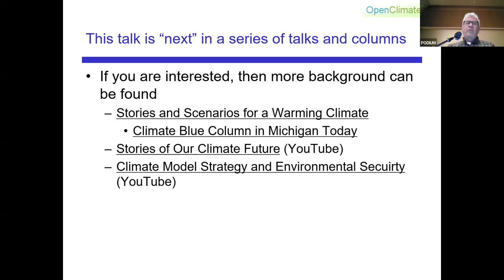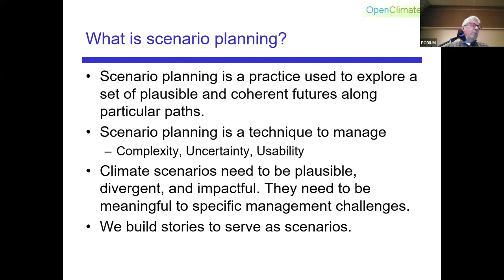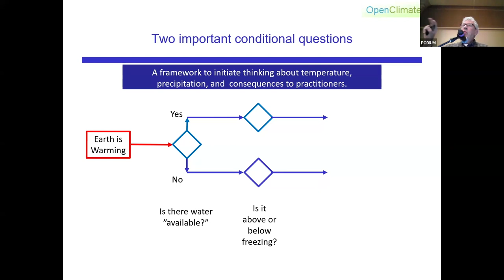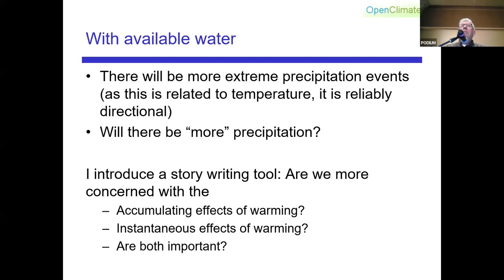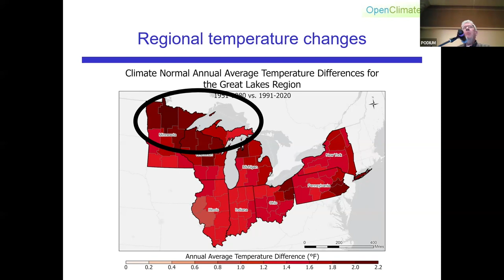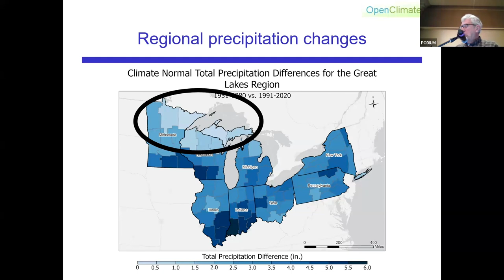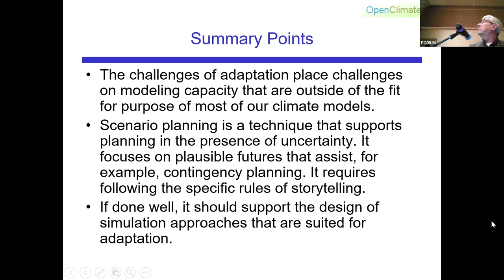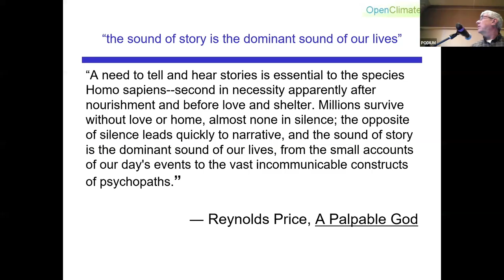Richard Rood - GLERL 50th IAGLR Presentation - May 24, 2024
Talk title: Great Lakes Climate Futures: Storylines and Scenarios